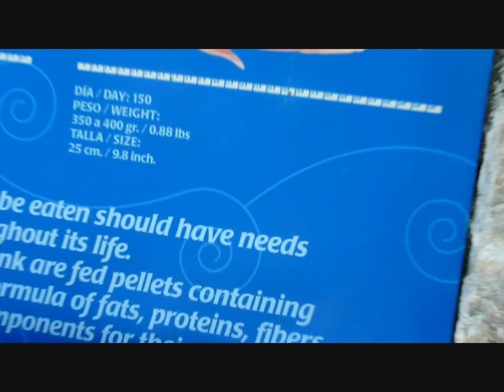Mexico - Xcarat's wildlife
Various shots of the wildlife seen at Xcarat